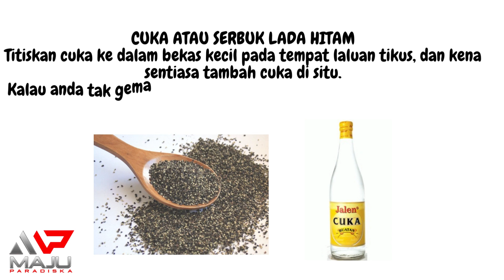Cara Mudah dan Berkesan Halau Tikus Dirumah Anda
Pest Control Johor Bahru
MP PEST
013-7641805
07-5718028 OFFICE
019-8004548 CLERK